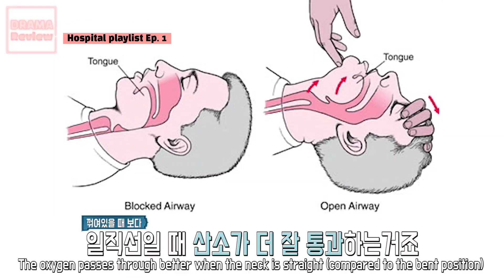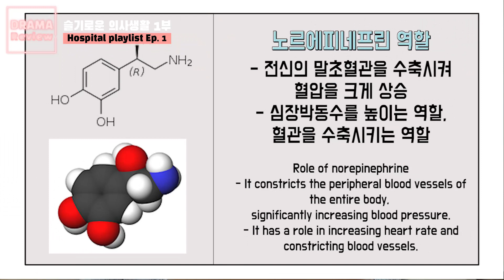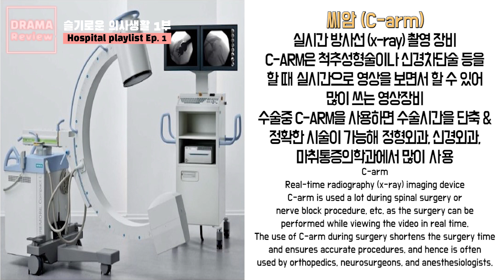의사 부녀👨‍⚕️👩‍⚕️Doctor Family 🏥슬기로운 의사생활 본 후 반응 😡홍조 피부 좋아지는법❗CPR하는 법 ㅣ한국 피부과전문의 닥터주디 Dr. Judy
안녕하세요? 닥터주디 피부과전문의에요. 오늘은 현직 의사 부녀인 피부과 전문의👩‍⚕️ 닥터주디와 내과 전문의👨‍⚕️ 닥터주디 '아빠' 와 함께 🏥슬기로운 의사생활 1화를 리뷰해보려고 해요. 홍조😡 피부좋아지는법에 대한 피부관리, 피부에 좋은 음식과  혈관 레이저에 대한 이야기도 살짝했으니, 피부나 스킨케어에 관련 없는 영상이라고 안보고 건너뛰지 마시고 끝까지 봐주시면 스킨케어에도 도움되실거에요 :)
그런데! 1화 리뷰 실제 영상만 2시간이 넘었어요❗결국 내용을 많이 생략했어요.
원본영상에서는 CPR하는 법 뿐만아니라, 아빠가 내과 의사의 관점에서 고혈압, 당뇨 환자분들이 가슴 통증이 있는 경우 병원에 왜 가셔야하는지, 어떤 질환이 의심되는지 자세히 설명드렸어요. 저도 피부과 레이저 치료💉나 피부관리법💊에 대해 자세히 말씀드렸는데 둘다 Too Much Talker라서...영상 길이 때문에 어쩔수 없이 삭제했습니다.

 한국 의학 드라마 1화 리뷰를 끝까지 다 못하고 영상을 올렸네요^^주말에 슬기로운 의사생활 다시보기로 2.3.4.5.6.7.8회까지 정주행했더니 벌써 10년도 더 전의 의대생, 인턴 시절, 레지던트 시절이 떠오르네요ㅎ

처음 하는 한국 드라마 반응 영상인데요. 앞으로 드라마 반응 영상을 닥터주디 Dr. Judy 채널에 올릴까요❓ 아니면 주디언니 Judy Unnie 채널에 올릴까요❓ 댓글로 의견 부탁드려요^^

ㅡ 피부과의사 닥터주디가 youtube를 시작한 이유 ㅡ

ㅣ모든 피부타입에서 피부 좋아지는 방법 ㅣKorean Skincare Routine ㅣ Skin care for All skin types l

ㅣ선크림 시리즈ㅣ민감성 피부에서는 어떤 선크림이 좋을까요?ㅣ

ㅣ홍조 없애는 법 ㅣ민감성 피부 홍조 피부 스킨케어 ㅣ

🚨본 영상은 피부과 전문의의 관점에서 피부관리와 스킨케어에 대한 피부과학적인 ‘상식’을 알려드리기 위한 영상으로, 절대로 타과 의사분들이나 피부과전문의분들의 진료를 대체할 수 없습니다. 피부 증상에 대한 상담이나 진료를 원하시는 분들은 링크되어있는 피부과전문의 찾기 사이트를 통해 가까운 병원에 내원하시여 꼭 진료를 받으시길 바랍니다.🚨